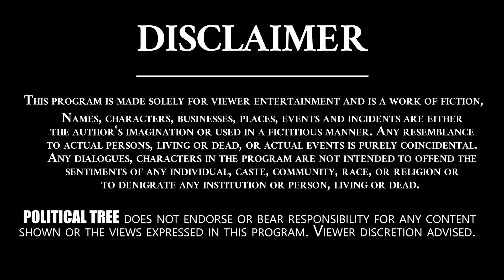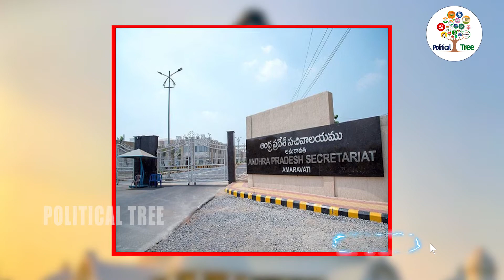The Real Story Behind AP 3 Capitals | AP Politics | YsJagan | Political Tree